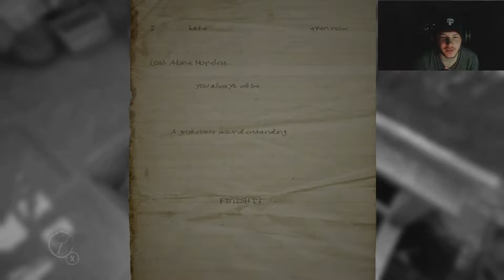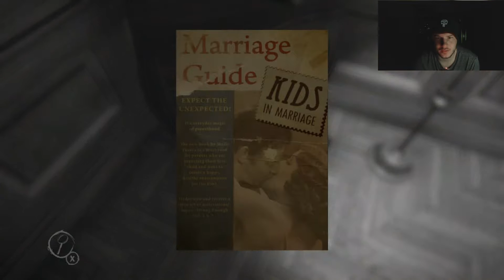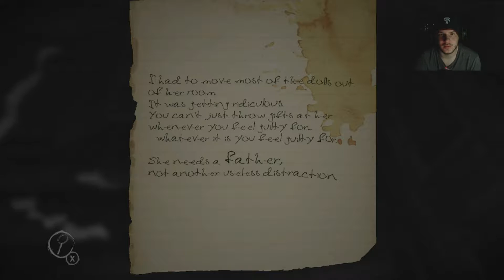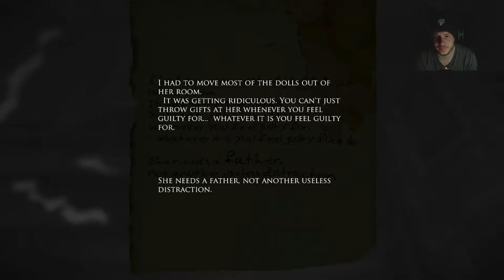Layers of Fear Pt 4. What If You Fail !!!!!!!!!!!!!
Hello everyone this part of Layers of Fear we get down to some creepy shit. If your a fan of hating Porcelain Dolls like me then this video will be great for you.